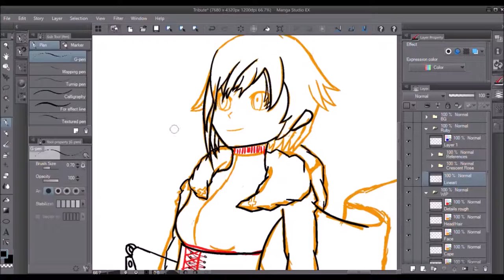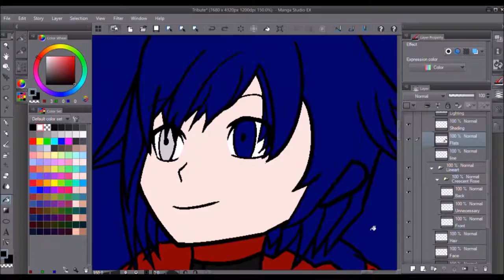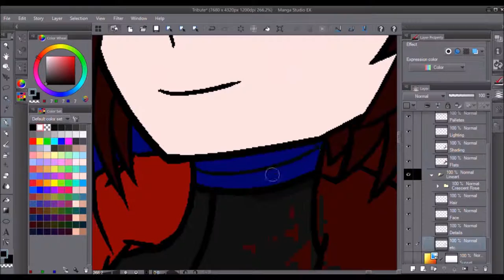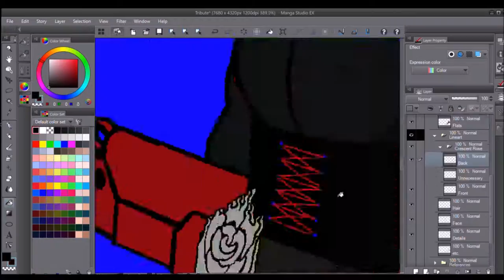A Tribute to Monty Oum | Speed Art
RIP Monty Oum June 22, 1981 - Feb 1, 2015
A late Tribute for Monty Oum